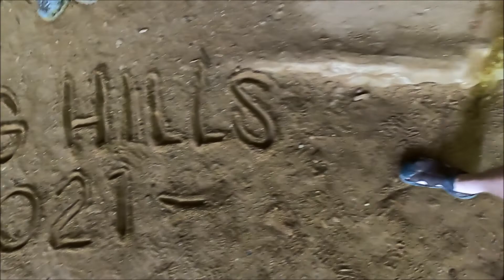Hocking Hills 2021